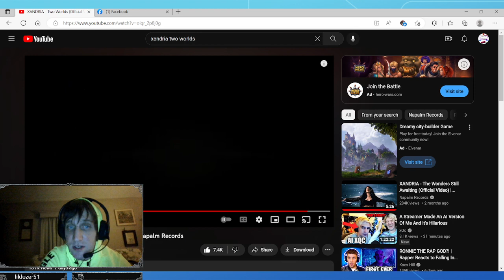XANDRIA- Two Worlds Reaction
IN this video i react to the band called Xandria and their song Two Worlds. I really enjoyed this one by them and I am loving doing these reactions.